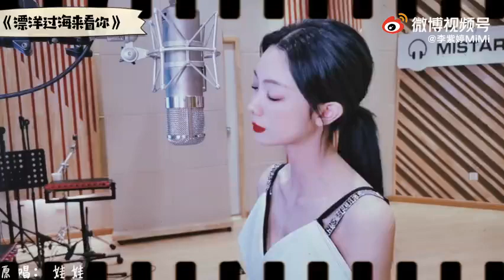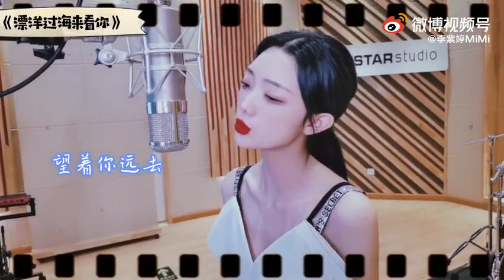【翻唱】李紫婷Mimi Lee – 漂洋过海来看你 Cover（金智娟)